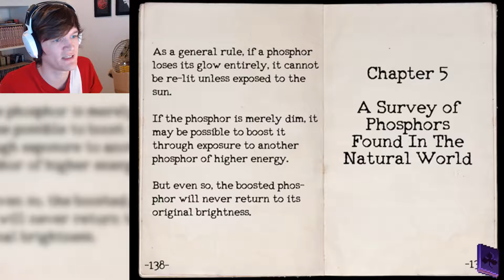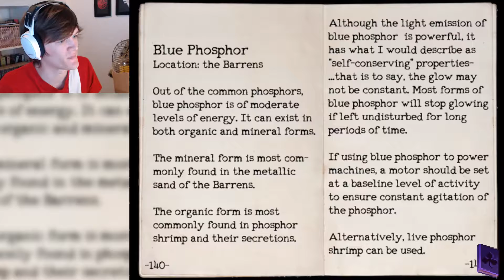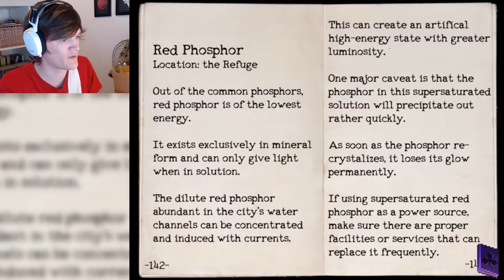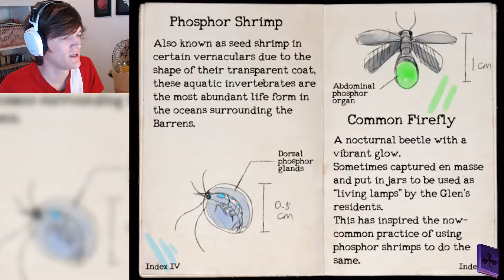Translating the Strange Journal | OneShot #12 | Let’s Play OneShot Game | OneShot Gameplay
Let’s Play OneShot! Let’s help Niko restore a decaying world by trying our best to solve puzzles in these OneShot gameplay videos! :D

Let’s Play OneShot, part 12!

The library is found at last! This place, as the other parts of the Refuge, is filled with weird personalities and people with objects for heads - what’s up with that? xD (and they’re all talking about The Author, whoever it might be)

However, let’s not forget why we are at the library in the first place. We need to get help in translating the strange journal which we found all the way back in the Barrens.

And so the next problem arises, in the fact that only the head librarian can help us with translating the strange journal, however, we need a library card in order to reach her… Where do we get one of those?

“A surreal puzzle adventure game with unique mechanics / capabilities” is the beginning of OneShot’s description on the game’s Steam-page. In this 8-bit puzzle game, the player takes on the task of helping Niko, a cat-like child, in her journey to restore a decaying world, and find a home. The problem is, you only get one shot.

On the surface, OneShot looks like a common 8bit, top down puzzle game, however, it becomes apparent right from the get go that this game contains a much more vast and intricate world, as well as featuring interesting mechanics. It all bears strong resemblance to Undertale, one of 2015’s best games, while not being a clone in any way.

I picked up OneShot after reading PC Gamer’s article “Five new Steam games you probably missed this week” and watching the trailer. It all gave a strong Undertale vibe, with a very atmospheric environment and intriguing story. Being that I might actually have found a gem before hearing, reading and seeing someone else, I was quite happy to buy, download and play OneShot at the first chance I got :D

Or maybe you’re interested in my opinion on video games and the likes? :D